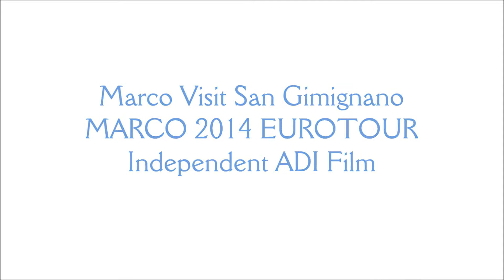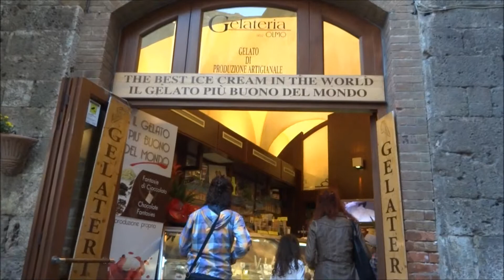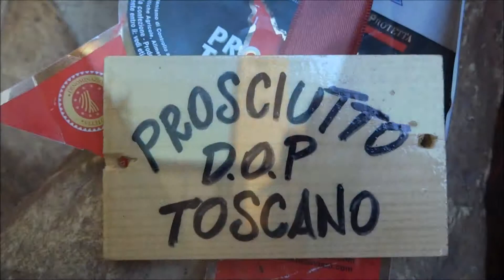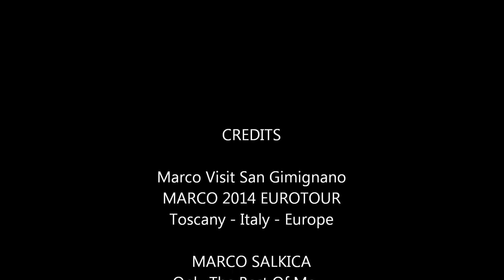Marco Visit San Gimignano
Marco 2014 Eurotour - San Gimignano